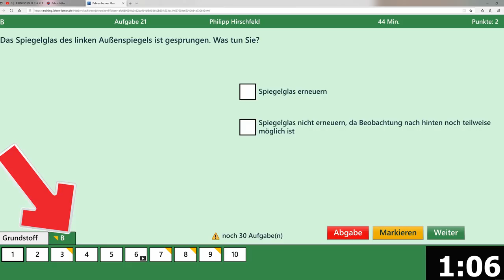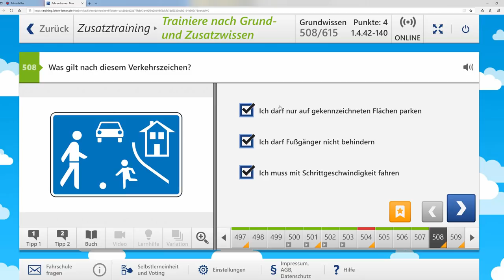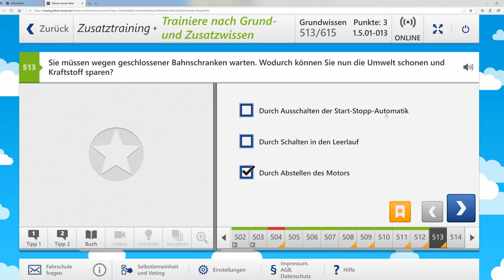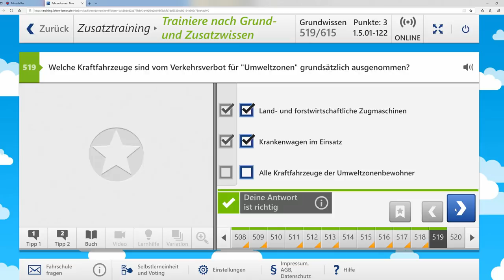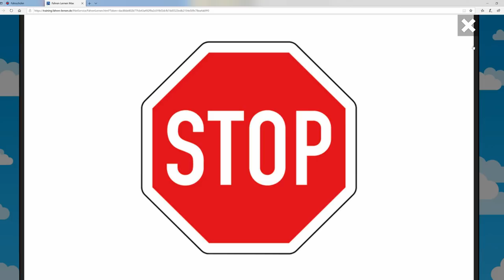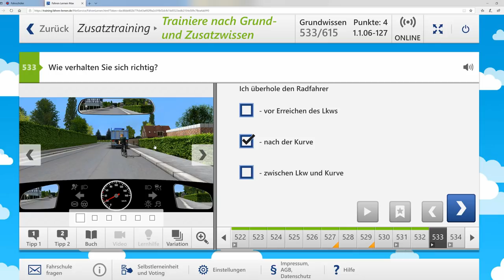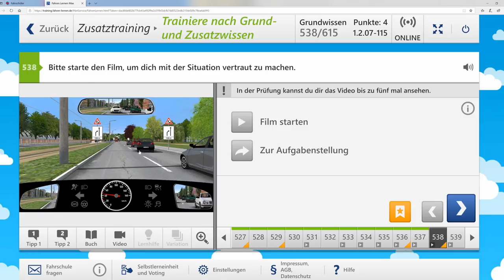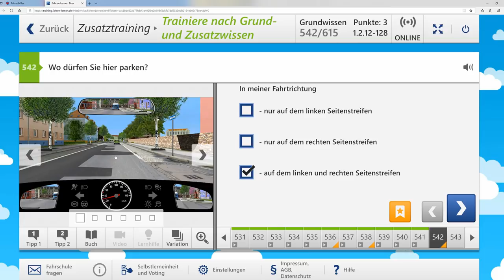Führerschein 2020/Originale Fragen aus der Führerscheinprüfung #15